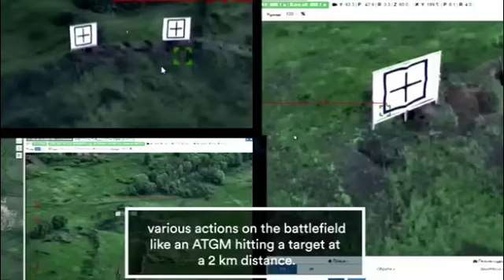给马里乌波尔守军送药品、弹药和食品，乌克兰自己研发的PD-2 UAS无人机应该能够胜任